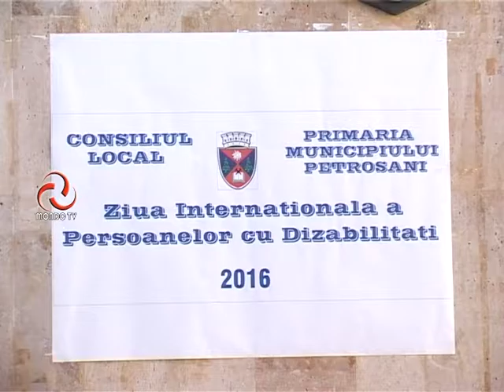ZIUA PERSOANELOR CU DIZABILITATI 6 12 2016